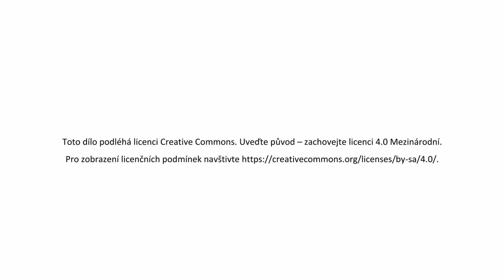PŘEDENÍ 004 – JAROSLAV ŽÁČEK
Podcast Přírodovědecké fakulty Ostravské univerzity PŘedení přináší rozhovory s našimi vědci, vyučujícími i studenty. Dalším hostem našeho audio/video podcastu PŘedení je doktor Jaroslav Žáček z katedry informatiky a počítačů. Od počítačových her utekl k programování, vědě i otázkám, které se vážou.

Video: IPHONE 8 Plus, IPAD PRO 2020, SONY a6400.
Audio: bezdrátové mikrofony Boya